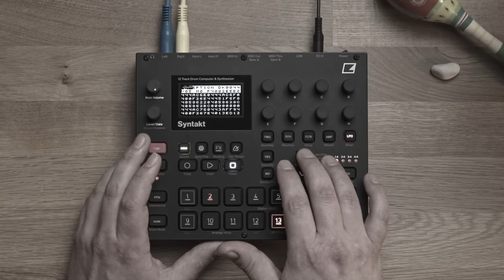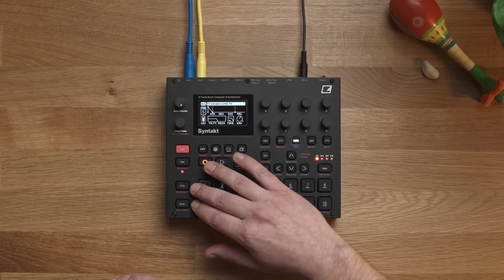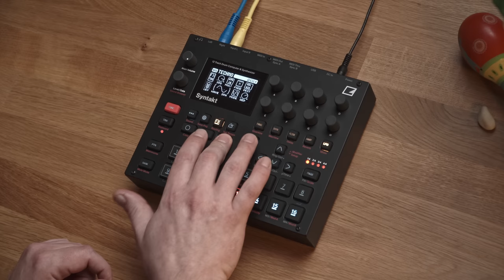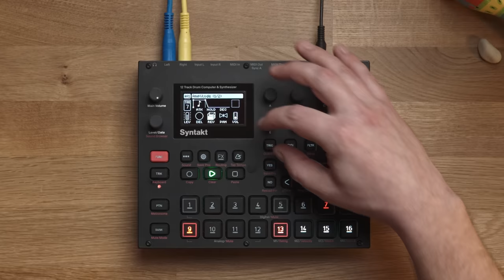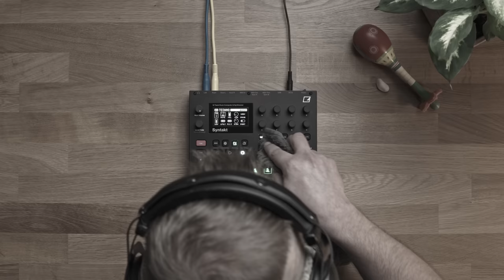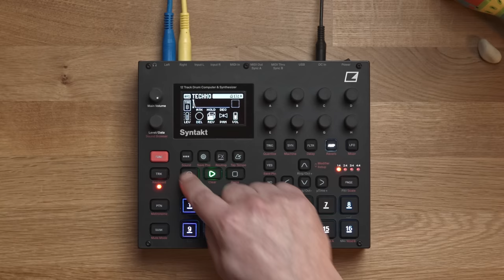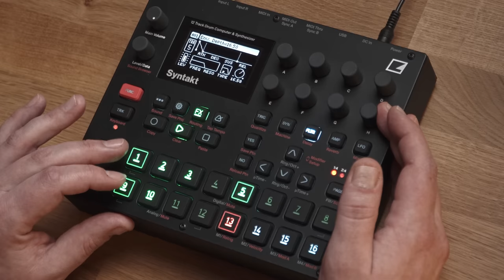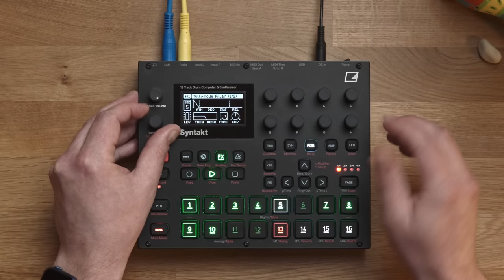Syntakt from Scratch / This is how I make Techno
STOP WAR! NOW!

In this video I make a techno track from scratch using only Elektron Syntakt. I use many different techniques and explain my workflow in all the details. You can learn how I make techno and hopefully benefit from watching this video by learning a few new things.

👆 If you purchase something using these links I will get a little commission without any extra cost for you! Thank you!

⏱️ Timestamps
0:00 Hello World, Patreon Syntakt Project
1:10 About Consistency
4:40 Setup, Kick & Rumble
8:19 Rolling Bassline, Ducking, Effects, Mixing
12:20 Delay Modulation
15:07 Long Gate Impact Synth, FX Track, Ducking, Drive
20:13 Open Hat, Clap, Percussion, Sound Browser
25:28 Melody, Arp
28:43 Jam, Outro

🌍 Hello World! My name is Ihor.

This is my channel where I share my experiences, ideas, reviews and tutorials related to Electronic Music Production. I focus mostly on Techno and House music. In my Studio on my Music Production Desk you will find a variety of different gear like: digital and analog synth, eurorack modular, drum machine, sampler, effect, mixer, guitar pedal, MIDI controller. Also software: DAW, Ableton, VST, plugins.

I am myself an engineer and I am quite obsessed with the Music Technology and Sound Design. I like making music without a computer. I like playing Electronic Music Live with my Minimal Dawless Setup. I love Eurorack Modular Techno and always keen to talk about the modular workflow.

I strongly believe that nothing can be better than a good Dawless Techno Jam!

I watched all the Techno Tutorials on YouTube! (I think)

✌️ Peace.